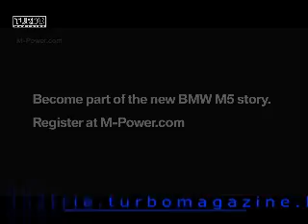Nouvelle BMW M5 Concept ( F10 )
Les premières photos à peine sur la toile que déjà voici la première vidéo de la future génération de BMW M5 non camouflée. ( M. Lacroix / industrie.turbomagazine.be )